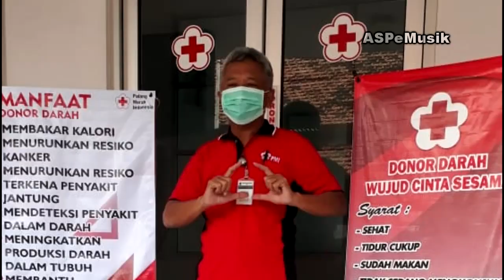Balada Lansia - Puji Gress (Official Music Video ASPeMusik)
Yang kangen Gombloh or Leo Kristi monggo merapat, simak Balada Lansia yg mengangkat kisah nyata tentang pendonor darah, lagu dan musik ditulis Budi Jolong, Vokal Puji Gress